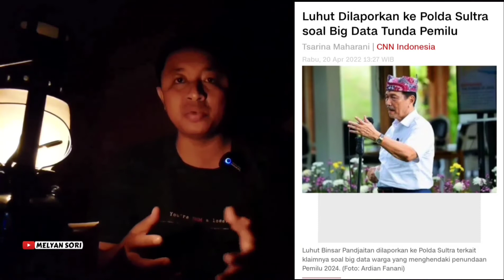AKHIRNYA LUHUT DILAPORKAN KE POLISI SOAL BIG DATA 110 JUTA, SEMOGA CEPAT DIPROSES DAN JADI TERSANGKA